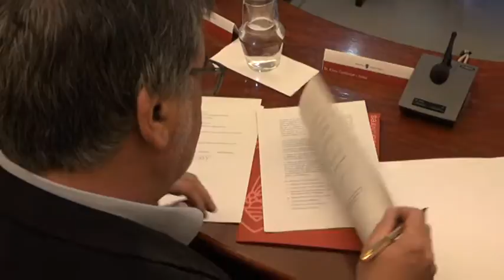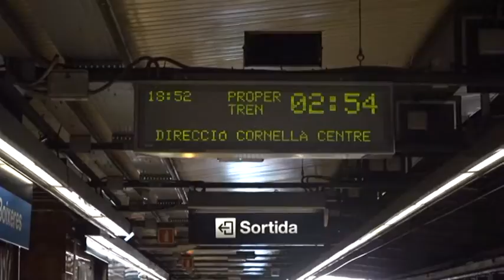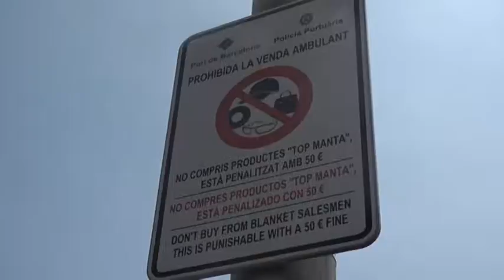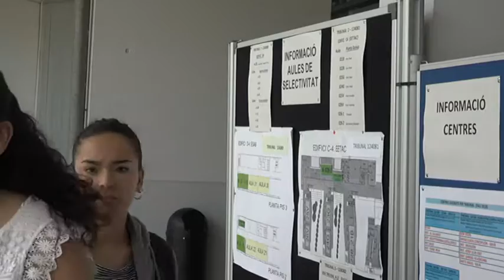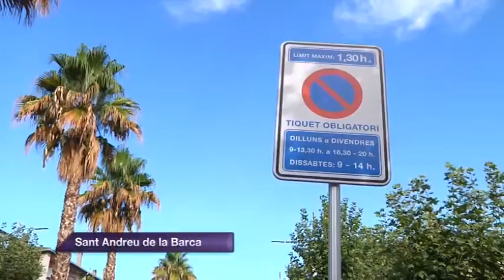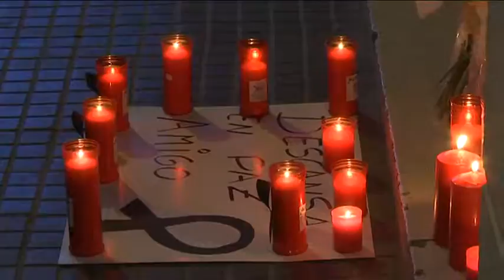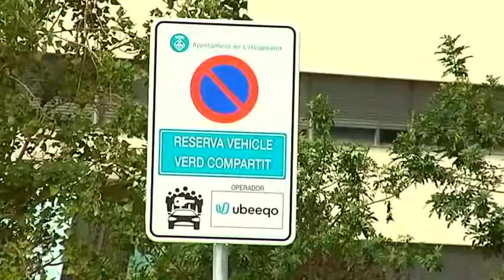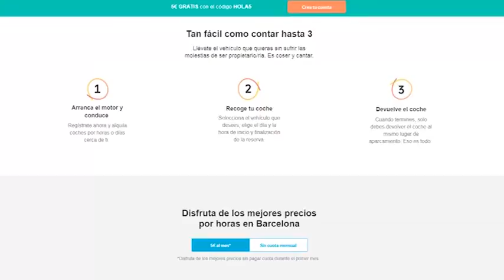Informatiu comarcal de SATV Edició 010819